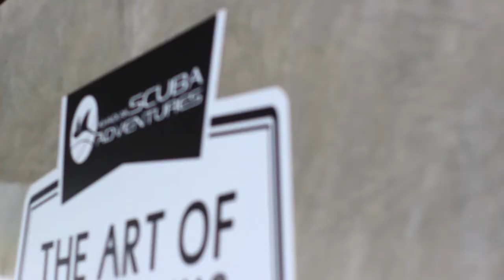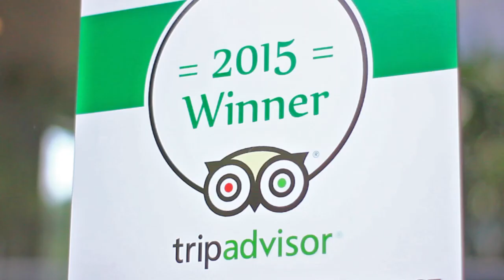Similan Islands - Thailand's top dive destination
Manta Queen Liveaboard founded in 2003 powered by Khao Lak Scuba Adventures is an leading and award winning PADI 5 Star Career Development Center in Khao Lak offering  3 days 3 nights, 4 days 4 night and 5 day 5 nights liveaboard trips visiting all world class dive sites at both, the Similan Island and Surin Island National Marine Park.

We provide…

PADI 5 STAR CAREER DEVELOPMENT CENTER
- PADI BEGINNER COURSES COURSES
- PADI CONTINUING EDUCATION COURSES
- PADI PROFESSIONAL CAREER DEVELOPMENT

SIMILAN AND SURIN ISLAND LIVEABOARD DIVING
- 3 DAY 3 NIGHT LIVEABOARD
- 4 DAY 4 NIGHT LIVEABOARD
- 5 DAY 5 NIGHT LIVEABOARD